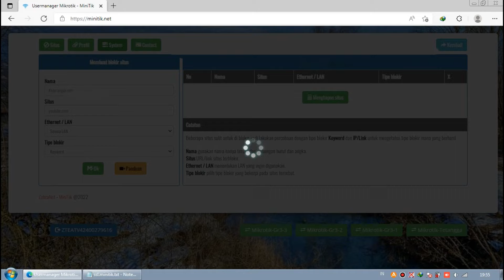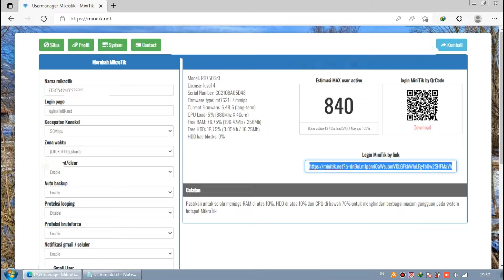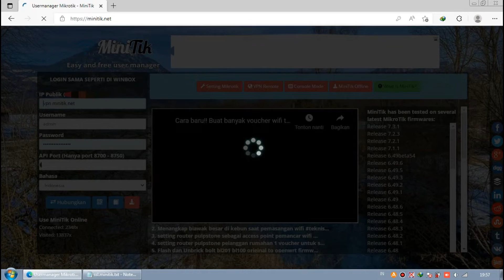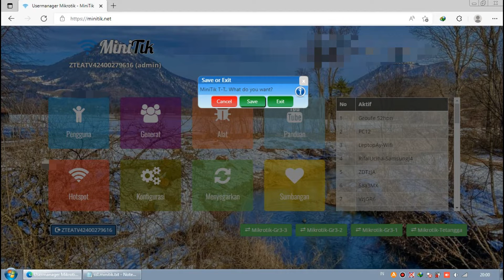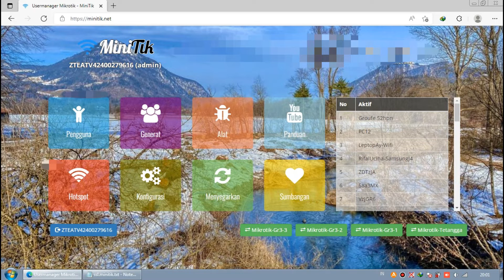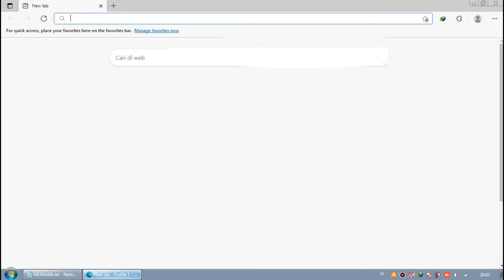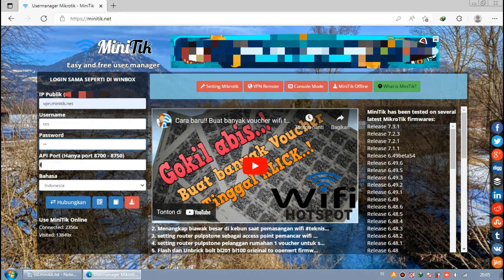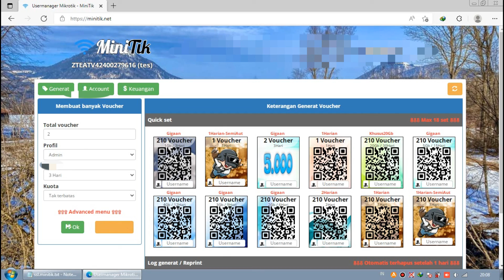Mengenal MiniTik pakai VPN remote bisa login tanpa username password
Beberapa waktu yang lalu ada pertanyaan dari salah satu subscriber yang menanyakan mulai dari mana untuk mengenal minitik.
dan kebetulan juga saya sedang mencoba melakukan experiment kecil pada bagian login minitik.
Jadi saya rasa untuk mengenal minitik, mulailah dengan mengenal cara login di minitik, sebab login memang hal yang sepele tapi tanpa adanya aktifitas login maka hal besar di dalamnya tidak akan bisa di lakukan.